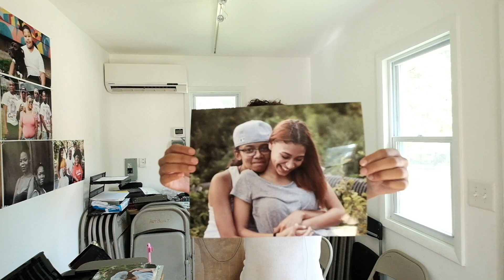Dreaming Together: Giany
In 1994, DreamYard was founded on the simple idea that kids need a place where they can dream- and build a life as learners and leaders.  Twenty-five years later, and what we have become is so much more.

We educate through the arts, social justice and real world experiences.  DreamYard is a place where dreams live freely and become realized by thousands of students who journey through our programs.

In our 25th Year, we invited some of the people who have dreamed with us, and will continue to this journey towards equity and opportunity for all young people.

IN THIS DY25 VIDEO, you'll meet Giany: DreamYard Prep graduate, DreamYard intern, and photographer.